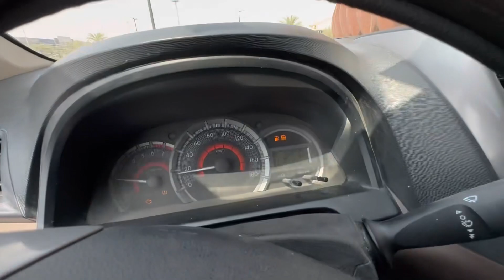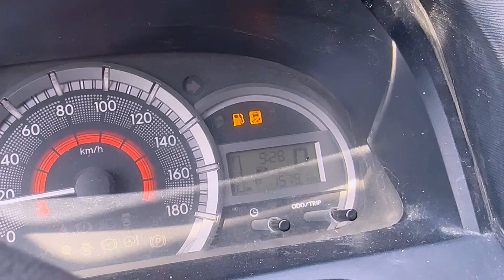First Day of ibraahim Job 👷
specially Thanks to @MSK Bhai

Driver
Home diver